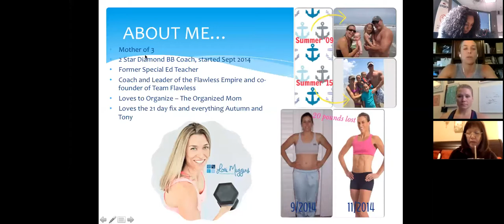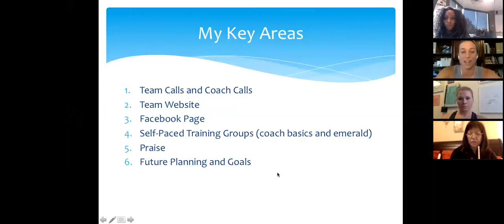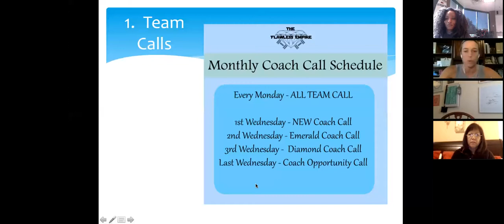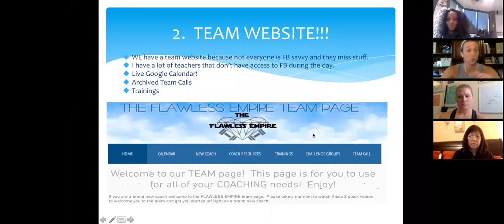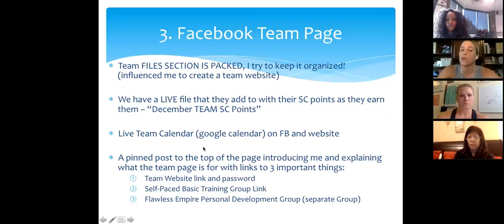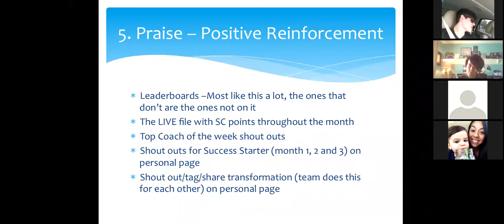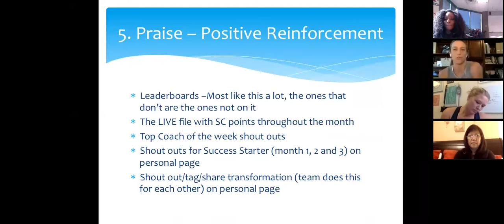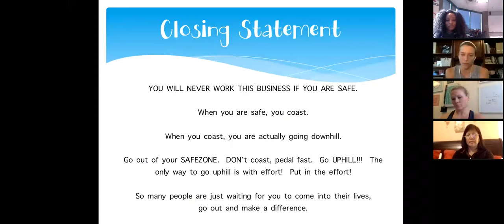Beachbody Southeast Region Mastermind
Beachbody Southeast Region Mastermind- Creating a Success Club culture with a top Beachbody Coach, Lori Miggins.